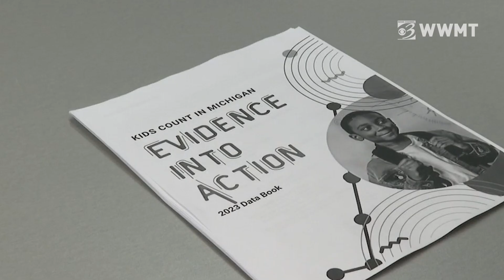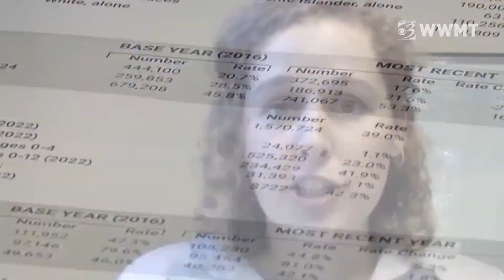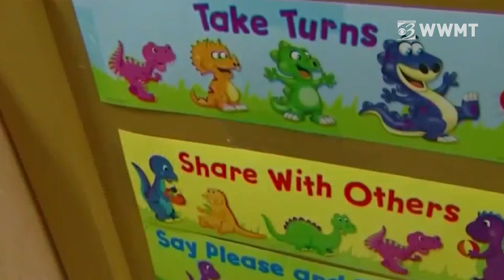Michigan lags in education, ranking in bottom ten states, reveals Kids Count data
Michigan continues to trend in the wrong direction in various areas of education, that’s according to the latest data from the Michigan League for Public Policy.

The Kids Count data looks at the well-being of children and offers solutions to the problems identified.

Michigan ranks in the bottom ten states when it comes to education.